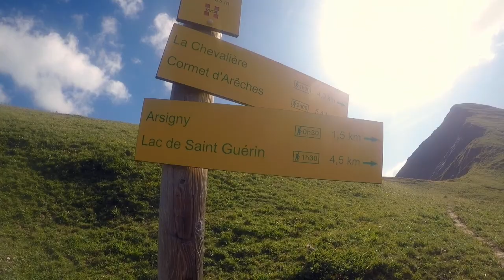Trail de FRISON ROCHE 2019 - Arêches Beaufort (73)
Une escapade entre fous dans le beaufortain pour cette 18ème édition.
Une météo ensoleillée avec des points vue incroyables.